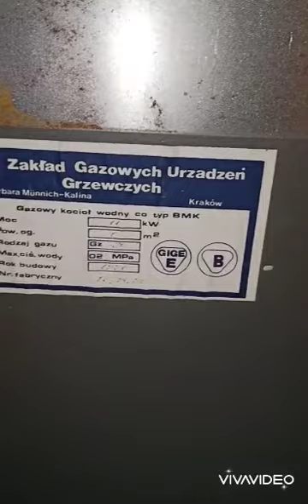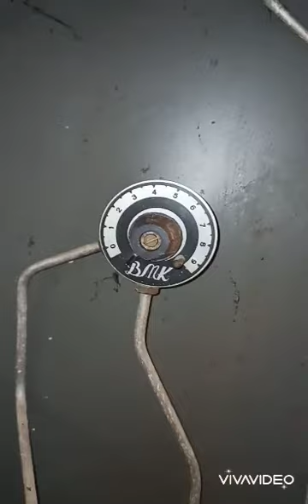Serwis starego,polskiego ,stojącego, gazowego kotła CO